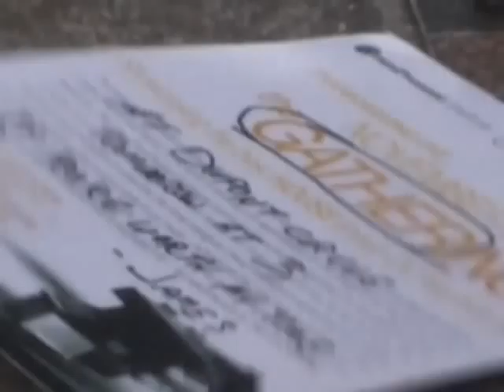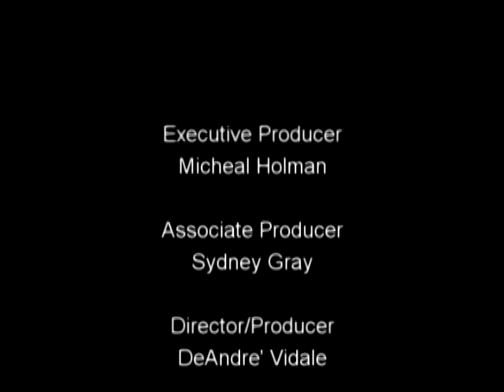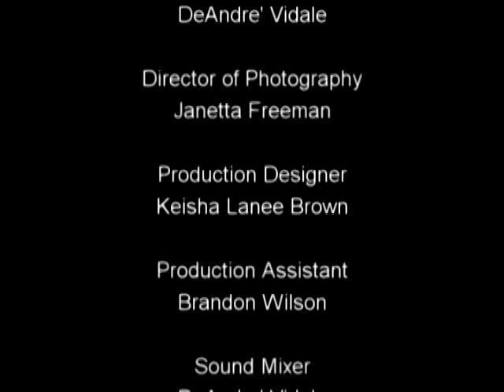The Pursuit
Introducing the short film, "The Pursuit"... featuring: Patrick Michael Strange as James Garrett, Dora Edge as Renee, Andrew Cox as Matthew, Steven Mason as Kevin, DeAndre Vidale as Coffehouse Host, Brandon Stubbs as Rap Artist and Jahdai Dawes as Coffehouse DJ. Director/Writer/Producer/Sound Mixer: DeAndre Vidale. Executive Producer: Michael Holman. Associate Producer: Sydney Gray. Director of Photography: Janetta Freeman. Production Designer: Keisha Lanee Brown. Production Assistant: Brandon Wilson. Boom Operator: Jason Douglas.

Production Company: Vidatrin Studios

Synopsis: A Christian college student named James encounters an agnostic young woman named Renee at a Christian coffeehouse and becomes infatuated with her, driving him to try and persuade her to become a Christian so she could be his girlfriend. As James seeks to encounter Renee several times after their initial meeting, James presents Renee with different Christian principles to challenge Renee's beliefs, who in return challenges James' faith with her responses, but the unexpected cost of James' pursuit causes him to give up his endeavor, and he chooses to leave Renee up to her own devices. Some time after their first encounter, they run into each other again at the same nightclub, but Renee surprises James by telling him that he inadvertently made her a believer, while James surprises Renee with the news that he is now agnostic.